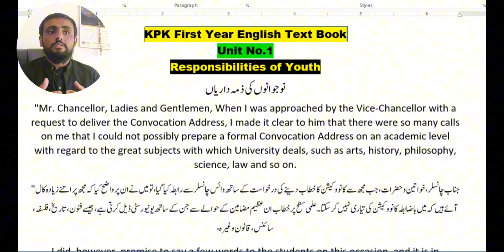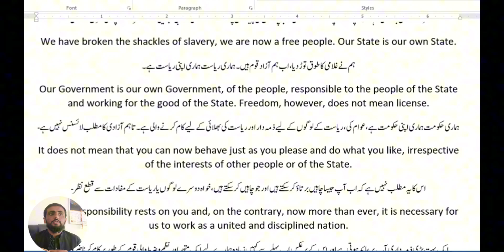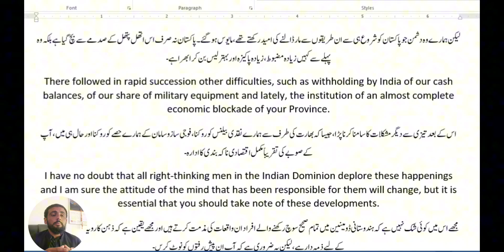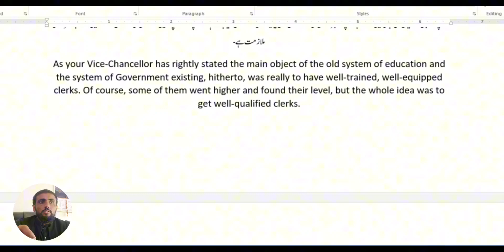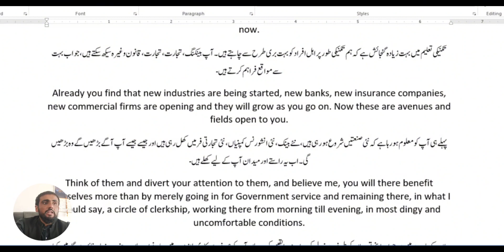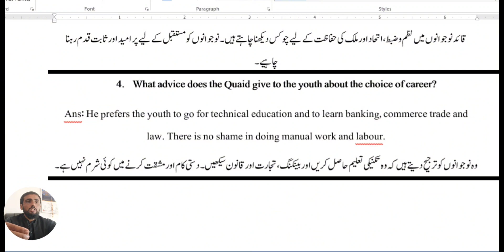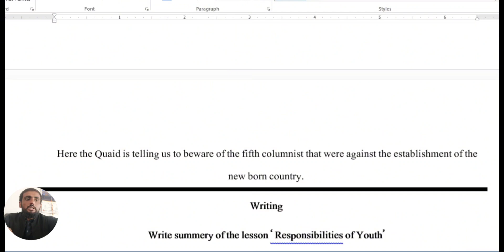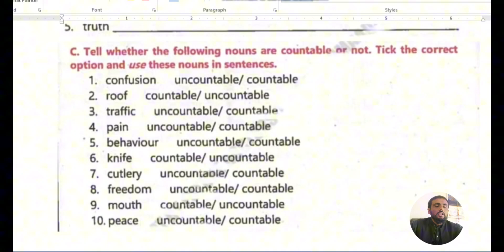responsibilities of youth class 11| All in one | unit no.1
Now you can join our Whatsapp channel.